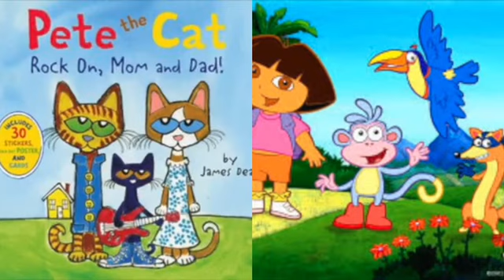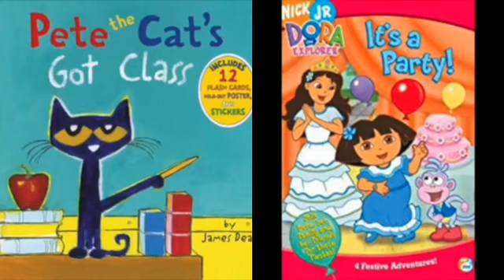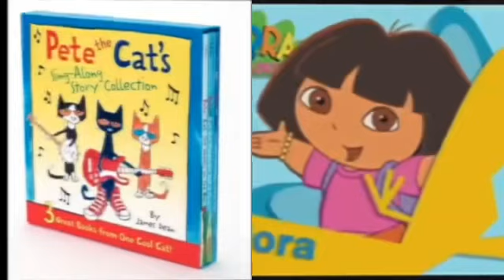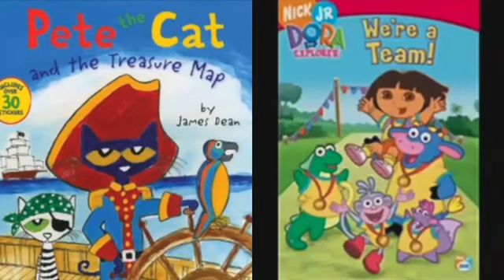MERGED - Pete The Cat and Dora The Explorer Outside